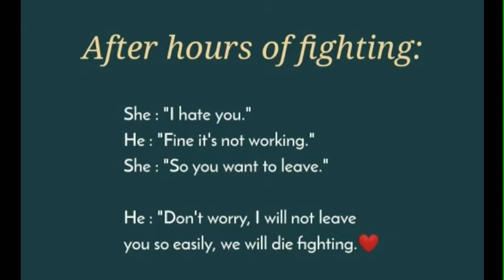After hours of fighting - ISL